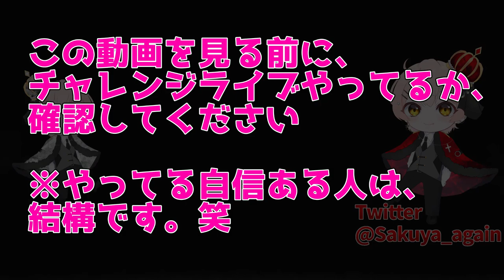【プロセカ】今日、チャレンジライブプレイした？？#4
▽今回は、今日チャレンジライブやってない人に呼びかける動画です

とうとう44ステージいける！！…？
(  ¯꒳ ¯ )ᐝ
ｰｰｰｰｰｰｰｰｰｰｰｰｰｰｰｰｰｰｰｰｰｰｰｰｰｰｰｰｰｰｰｰｰｰｰｰｰｰｰ

ｰｰｰｰｰｰｰｰｰｰｰｰｰｰｰｰｰｰｰｰｰｰｰｰｰｰｰｰｰｰｰｰｰｰｰｰｰｰｰ

ｰｰｰｰｰｰｰｰｰｰｰｰｰｰｰｰｰｰｰｰｰｰｰｰｰｰｰｰｰｰｰｰｰｰｰｰｰｰｰｰｰｰｰ

ｰｰｰｰｰｰｰｰｰｰｰｰｰｰｰｰｰｰｰｰｰｰｰｰｰｰｰｰｰｰｰｰｰｰｰｰｰｰｰｰｰｰｰ
ED音源元

ｰｰｰｰｰｰｰｰｰｰｰｰｰｰｰｰｰｰｰｰｰｰｰｰｰｰｰｰｰｰｰｰｰｰｰｰｰｰｰｰｰｰｰ